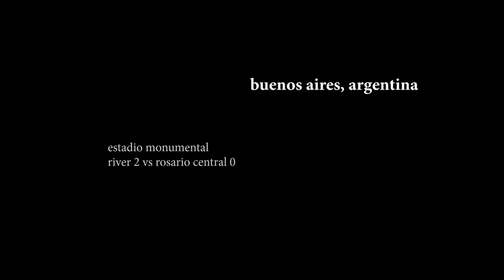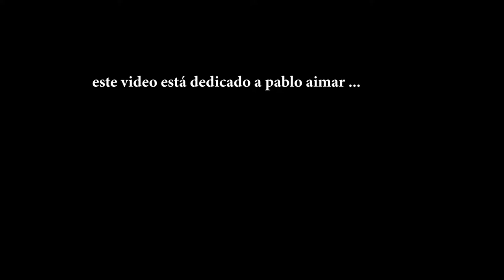River vs Central | LA PELÍCULA | 31/5/2015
River vs Rosario Central desde el tablón. Fecha 14 campeonato argentino, domingo 31 de mayo 2015.
Este es un canal de Youtube donde encontrarás varios videos de viajes por casi todo Latinoamérica, Europa, Sudeste Asiático, y además distintos eventos que nos interesan.
This is an Youtube channel where you can find travel videos from almost whole Latin America, Europe, Southeast Asia and some events wich are into our interests.